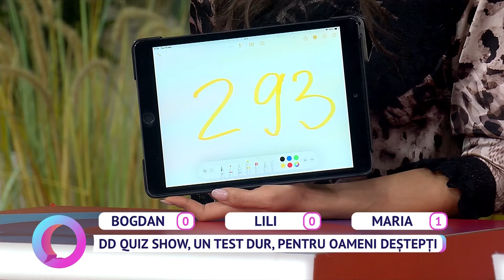DD Quiz Show, un test dur, pentru oameni deștepți